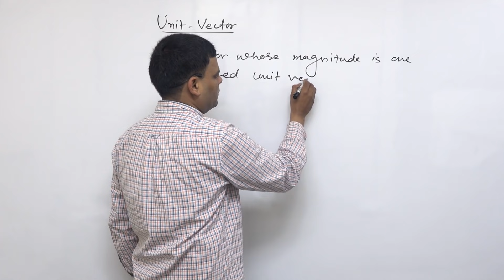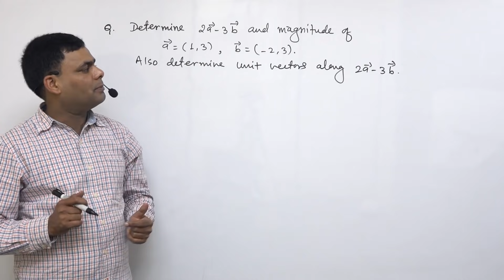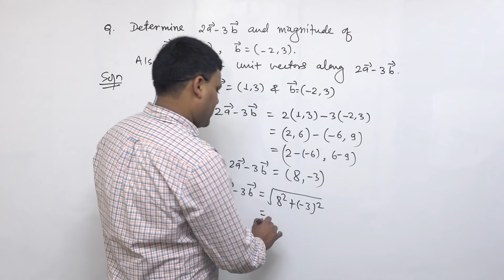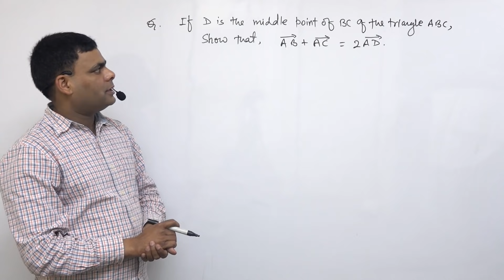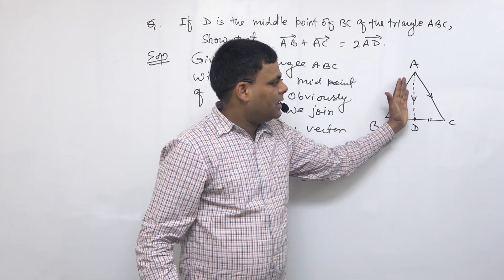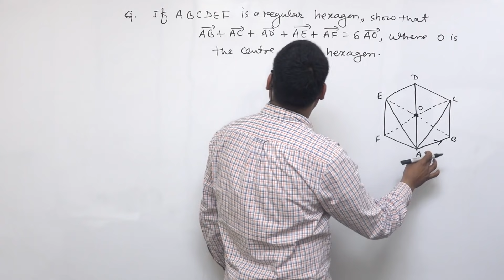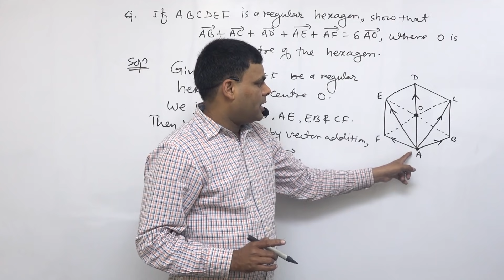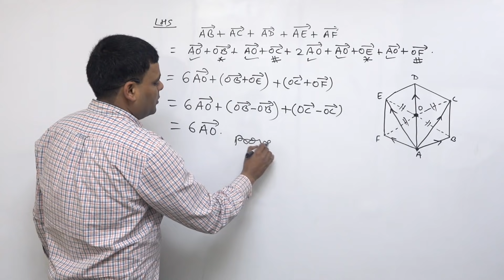Class 12 Maths Vectors and its application part 1